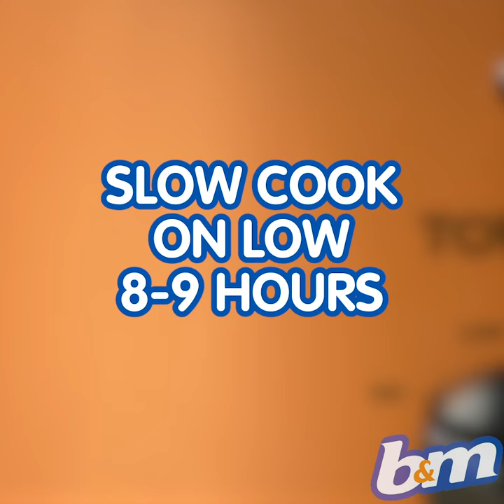Easy Slow Cooker Fry-Up | B&M Stores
This slow cooker breakfast is ideal if you've not got enough time to make a fry up in the morning!

Simply pop everything in at night, set it to low and wake up to a delicious tasting breakfast the next morning!